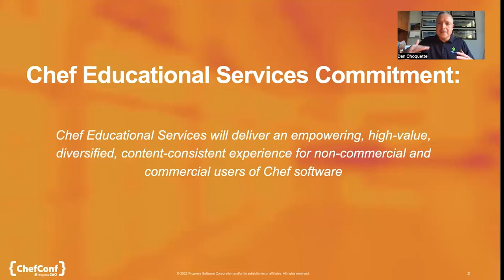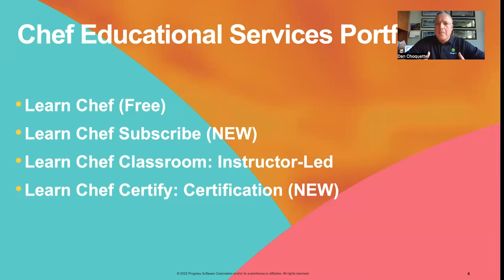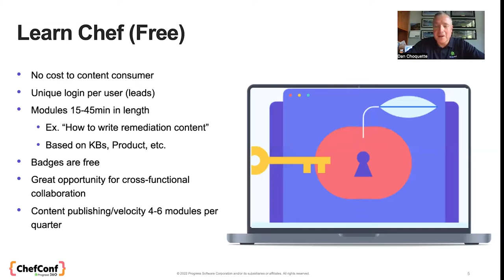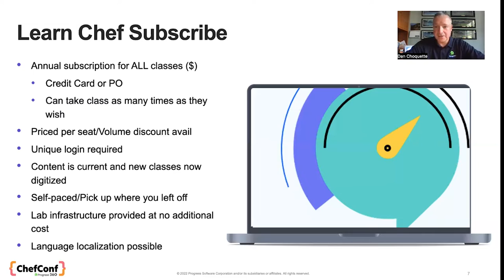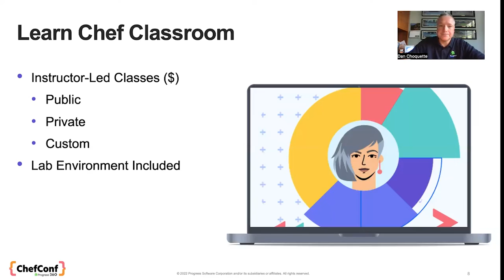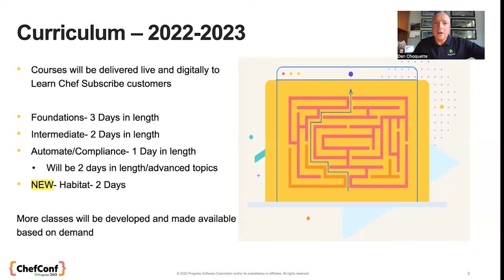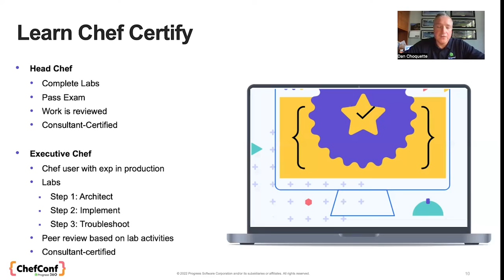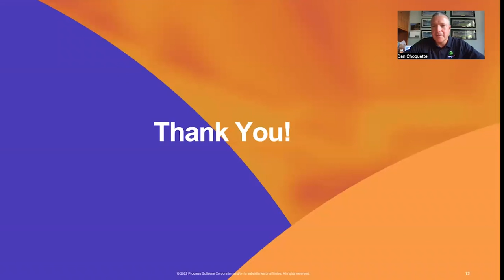ChefConf22: Chef Educational Services - Learn Chef and Beyond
Chef is making some exciting changes to Learn Chef and can't wait to share the approach with the Chef Community and customers.